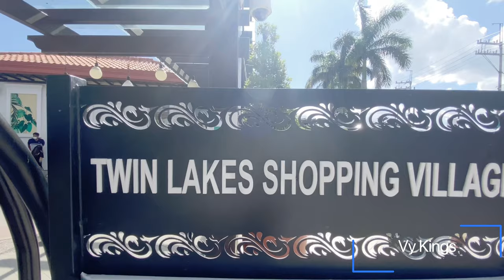Best place to visit in South, Napakagangang Lugar pasyalan, Family bonding Lunch or Dinner.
@Pasyalan sa South Super ganda ng VIEW overlooking at fresh air.